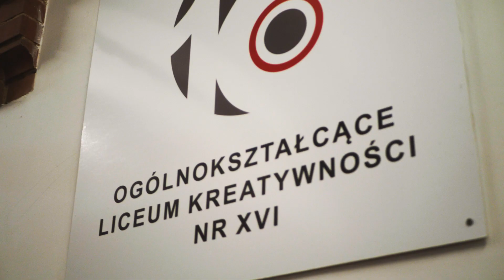LO16 : taneczna reklama : Andrzej Rolski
Liceum Ogólnokształcące nr 16 to Szkoła Kreatywności. We Wrocławiu jest takie piękne miejsce, które wspiera w swej edukacji sztukę. Taneczny koncept Andrzeja Rolskiego we współpracy z jego uczniami.
Serdecznie zapraszam młodzież, która chce rozwijać się artystycznie, do tego LO.
Projekt zorganizowany przez nauczyciela Andrzeja Rolskiego oraz jego uczniów:
Aleksandra Cichy
Antonina Wolniak
Dominika Książek
Emilia Sfornowska
Emilia Lech
Jakub Koziróg
Maksym Kuryś
Martyna Skóra
Oliwia Korczyc